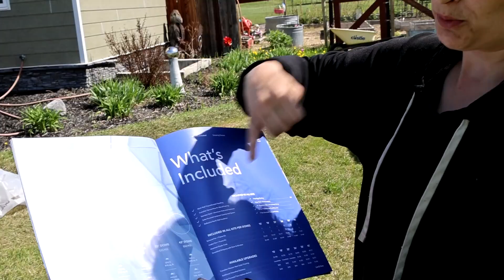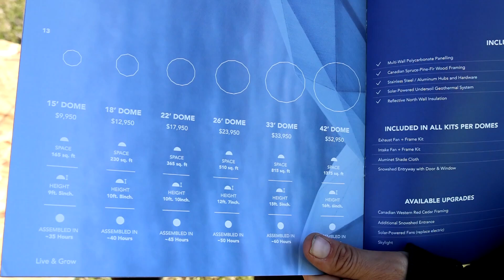Building Our Geodesic Dome Greenhouse For Homesteading & 4 Season Food Production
We are building a 26' Geo Dome for our 4 acre homestead to supply our family with fresh vegetables, Herbs and fruit year around. We live in central North Alberta in a Zone 3 Climate; so our summers are short and our winters are long and can be quite harsh at times with temperatures dipping to -50 with wind chills. With our ever changing world and the food scarcity shortages, inconstancies in product, rising prices and of course the rise in food borne illnesses, we are striving to be more self sufficient and rely on the land we have. This video showcases a unique off-grid geodesic greenhouse designed for year-round food production in harsh climates. The greenhouse features passive solar heating, a thermal mass Pond, and a solar-powered ventilation system & led lighting allowing you to grow a variety of crops without relying on electricity. The geodesic dome structure can withstand 7 feet of snow and 180km/h wind speeds.  They're built with cedar struts to withstand humidity, marine-grade aluminum hubs for strength, and polycarbonate panels that provide a 1.6 R-value.

Camera equipment:
Canon R6 with a 24 -105mm F4 L lends. It has a 20mp Sensor hand shoots 120fps and up to 4K 60fps. it also has 10 bit internal video and 5 axis's image stabilization and 12 or 20fps shutter speed. A top notch auto focus system with stabilized lends for 8 stops of
Len's: Canon RF 24-105mm F4

GoPro Hero 8 Black
Parrot Bebop Drone 2
Joby gorilla tripod
Joby Griptight Pro 2
Mic: Rode Video Mic